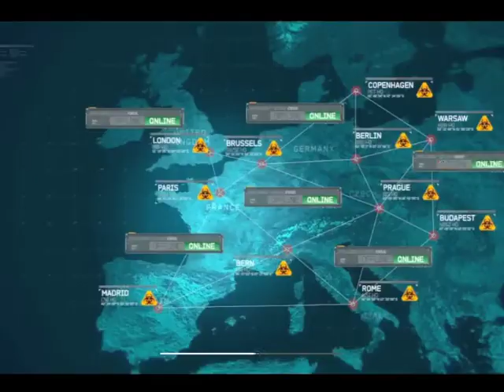MW3 Veteran Walkthrough - "Goalpost"